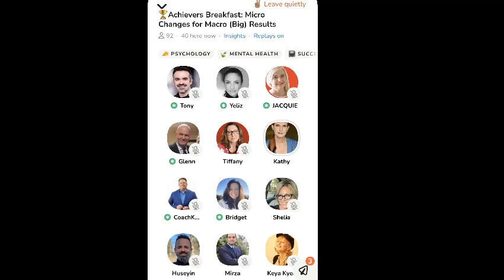Macro Changes for BIG Results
What are you continuously choosing not to execute on? The mundane things seem distracting sometimes. We want results fast!
Michael Gerber says, "We tend to make everything more complicated that it is.
Books: Slight Edge by Jeff Olson and Getting Things Done by David Allen
-I shared: Create systems to drive predictability, consistency and build those systems around the daily disciplines.